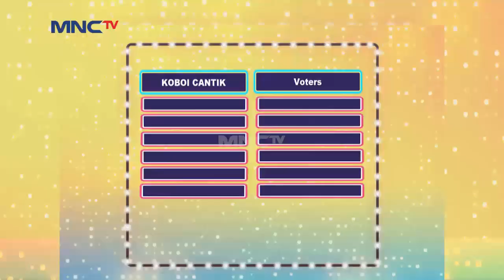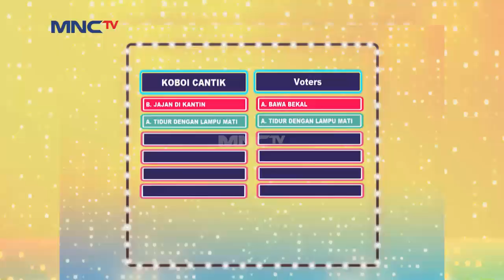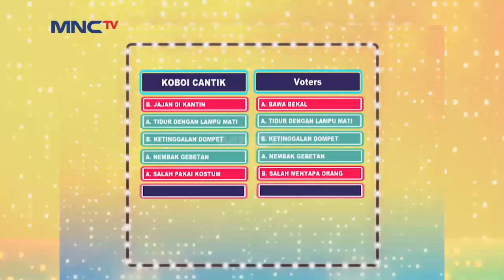Gregetan! Julia, Dahlia dan Lia Dikasih Pertanyaan Ini - Pilih Suka Suka (25/7) PART 4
Wuiiihh pertandingan seru antara Gadis Pantai dan Koboi Cantik! Dimeriahkan juga oleh Lyia, Vega Darwanti dan Opie Kumis. Siapakah yang akan menang? Yuk tonton videonya di atas

Julia, Dahlia dan Lia Dikasih Pertanyaan Ini - Pilih Suka Suka (25/7) PART 4